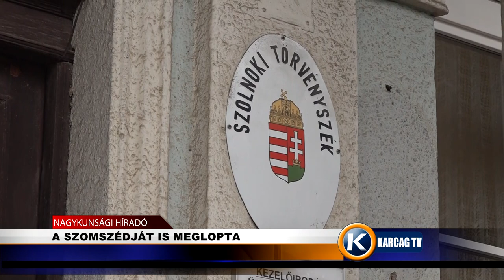A SZOMSZÉDJÁT IS MEGLOPTA